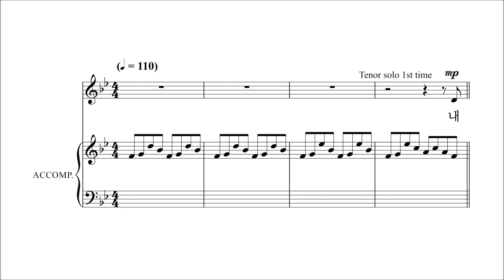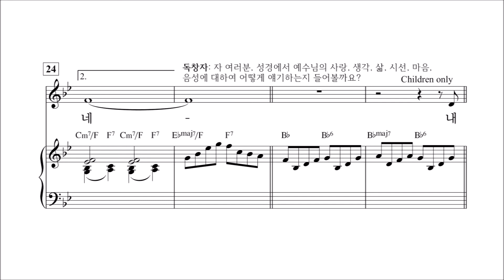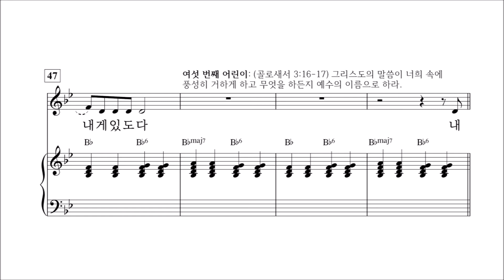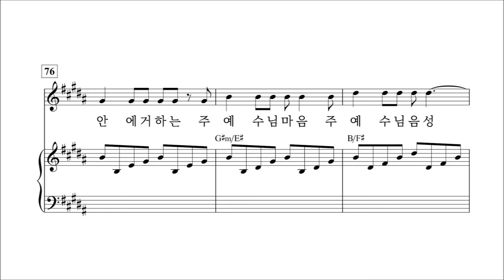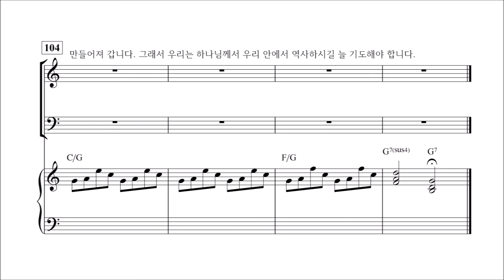[중앙아트] 예배용뮤지컬 '다시 사신 주님' 09.주 예수님 사랑 - 합창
다시 사신 주님 中 주 예수님 사랑 - arr. Bill Pursell

✔사도바울의 옥중서신으로 기독론의 핵심을 다루고 있는 골로새서에 기록된 말씀을 중심으로 예수그리스도의 탄생과 고난, 부활을 통해 구원받은 성도의 삶이 어떻게 변화되었는가를
아름다운 음악과 내레이션을 통해 너무나 잘 표현하고 있는 칸타타입니다.
여러분의 아름다운 찬양이 듣는 모든 이에게 명확하고도 열정적으로 들려지길 간절히 바랍니다.